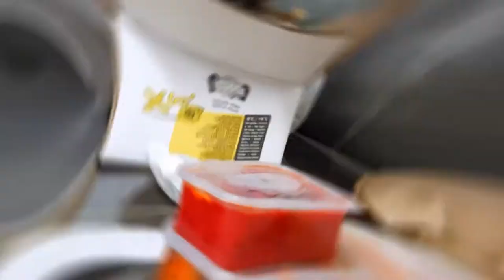Bengal Cymru, Indian Restaurant, Commercial St, Risca, Newport NP11 6AZ